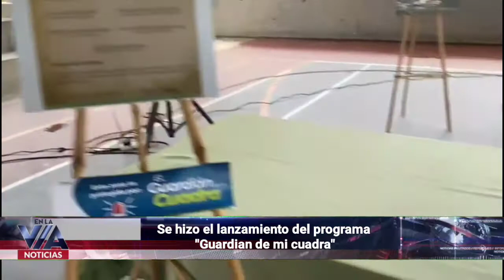Se hizo el lanzamiento del programa "Guardian de mi cuadra"